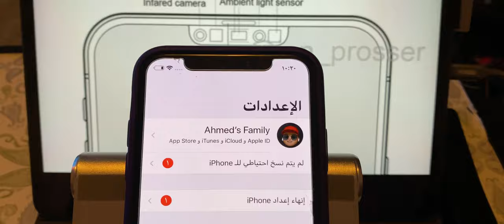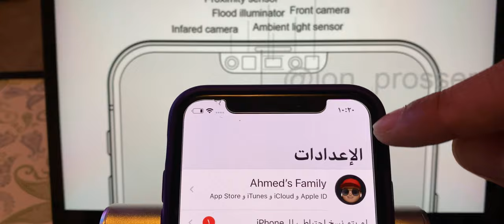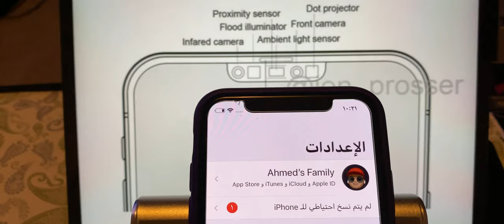تسريب| كيف ابل راح تقلل النوتش